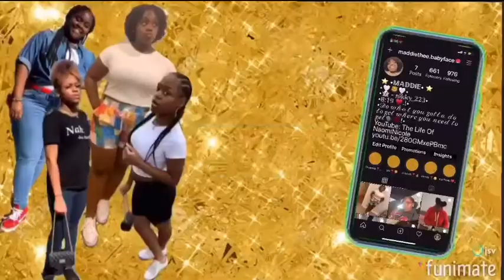7 Second Challenge!